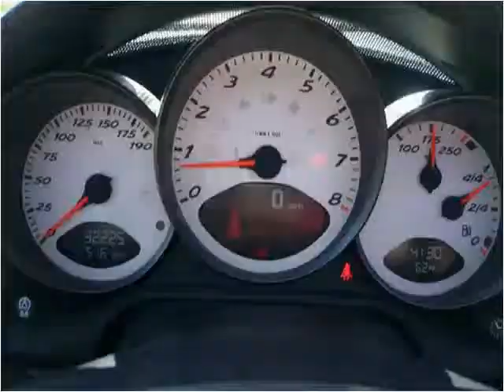2006 Porsche Boxster Used Cars Knoxville TN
This 2006 Porsche Boxster is available from Autoworks of Knoxville.